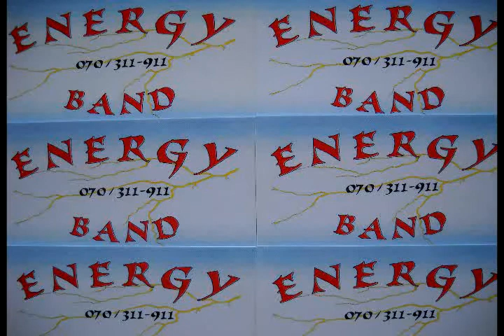SONCE ZA TRI SVETOVI Cover By Energy Band (2012)